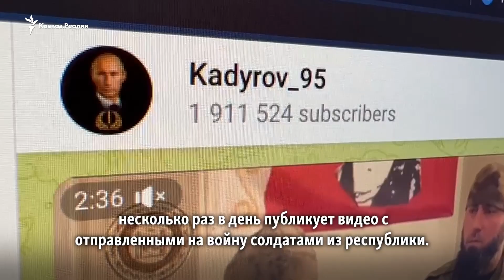Кадыров 26 раз заявил о "скором взятии" Мариуполя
С начала марта глава Чечни Рамзан Кадыров 26 раз заявил о скором взятии украинского Мариуполя. По данным издания "Слідство.Інфо",  большая часть опубликованных в телеграм-канале Кадырова роликов о якобы захвате города сняты в одном и том же его районе.